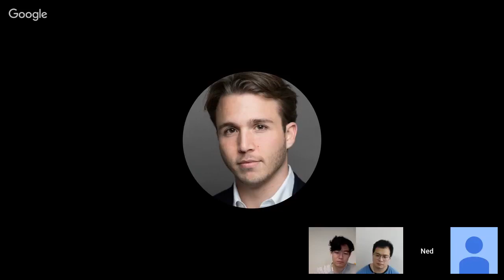Ned Scott: Steemit, Smart Media Tokens, and Decentralized Social Networks